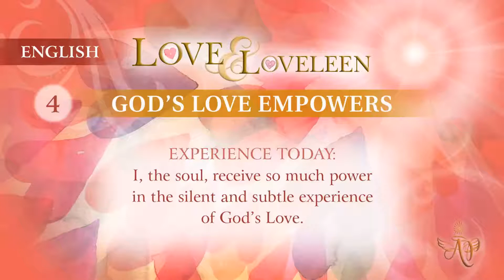(Chinese) Mohini Didi - Love and Loveleen - God's Love is Healing #3